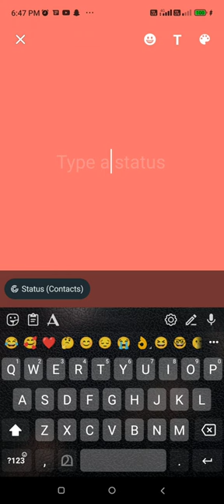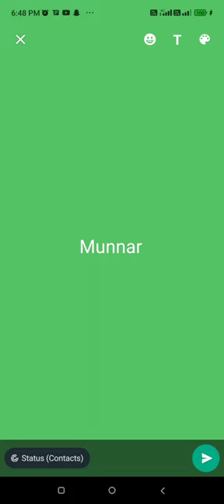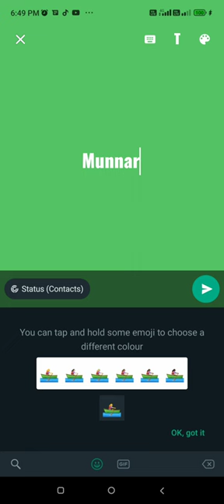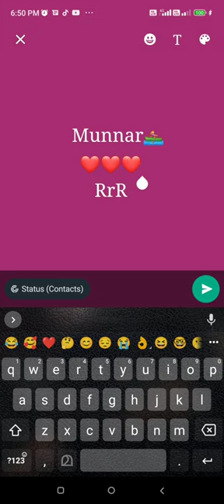Whatsapp Status Tips And Tricks | അടിപൊളി WhatsApp Status എളുപ്പത്തിൽ ഉണ്ടാക്കാം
How to Change Background Theme of WhatsApp Status whatsapp whatsapp_status whatsappstatus whatsappstatusvideo @tutorvault

നിങ്ങളുടെ ക്രെഡിറ്റ് കാർഡ് ബിൽ അടച്ചാൽ 10000 ക്യാഷ് കിട്ടും
Best Credit Card Bill Payment App | Pay Credit Card Minimum Amount Due, Earn 10000 Cash Free @Techinfocafe

10000 രൂപ ക്യാഷ്ബാക്ക് കിട്ടി | ലൈവ് പ്രൂഫ് ഉണ്ട് | How To Earn Money From Cred App | Pay Credit Card Minimum Amount Due Earn 10000 Cash Free @Techinfocafe

rack: Worlds by Aylex   ￼ • 🌖 Dreamy Piano Be...

@tutorvault വാട്സ്അപ്പില്‍ നിര്‍ബന്ധമായും നിങ്ങൾ അറിഞിരിക്കേണ്ട സെറ്റിംഗ്സ് | Whatsapp secret settings | Whatsapp Latest @Techinfocafe
Whatsapp Secret Settings Tips and Tricks Malayalam | Latest Top 10 Hidden Whatsapp Tricks